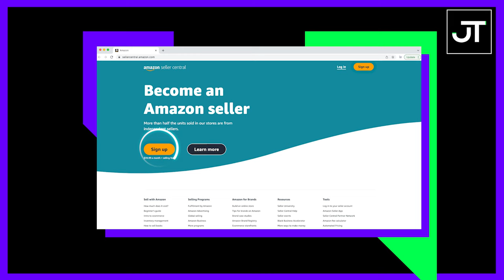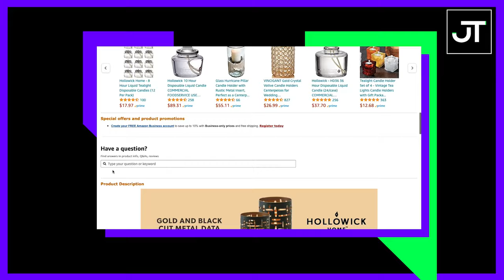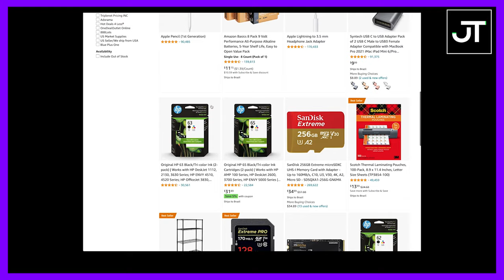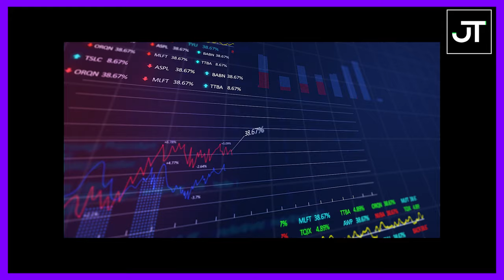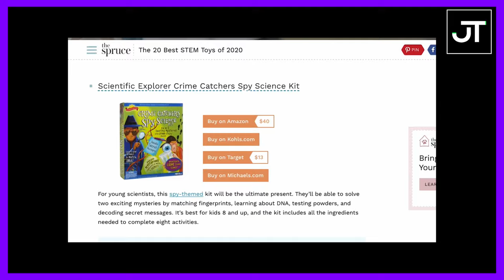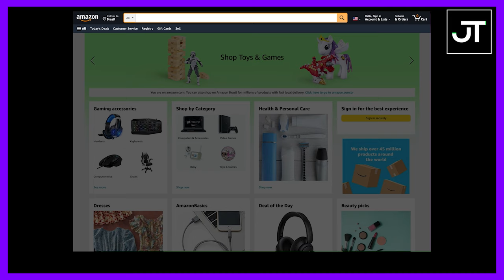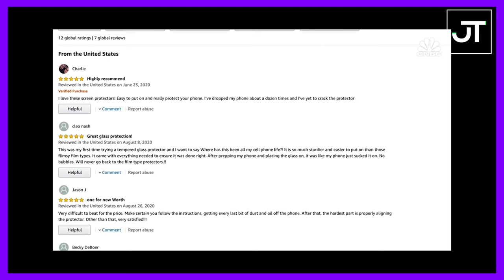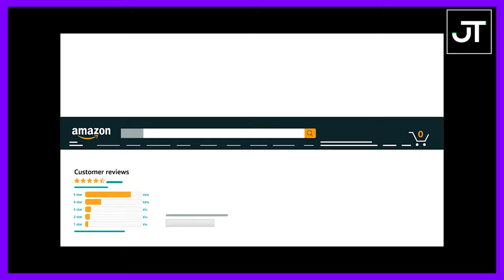17 Steps to Sell on Amazon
Amazon was responsible for 83% of overall e-commerce growth in the United States in 2021.

Holy c**p!

This certainly backs up the statement that we are all just following Amazon around the internet (and probably should continue to do so unless you sell 🍺 or custom painted Nikes)

At Good Monster we manage many Amazon accounts for everything from toothbrushes to haircare products.

And in this episode, I explain step-by-step how we launch and grow those accounts for our clients...

...hopefully, it will help you launch and/or grow your brand on the Queenship known as Amazon.

🎧 RATHER LISTEN?

💻 OR READ?